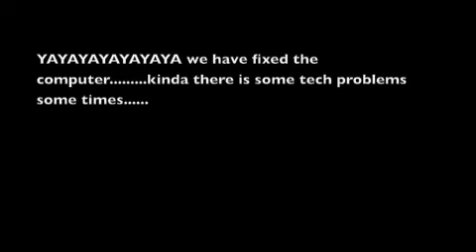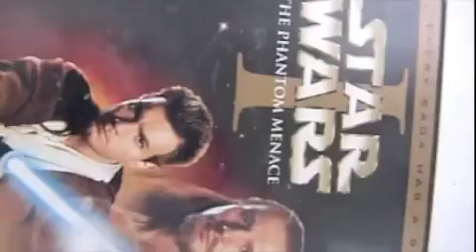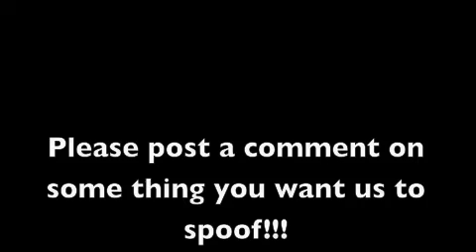epic spoof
we have spooooooooofed alot of things please post ideas for epic spoof two

is that pot??!?